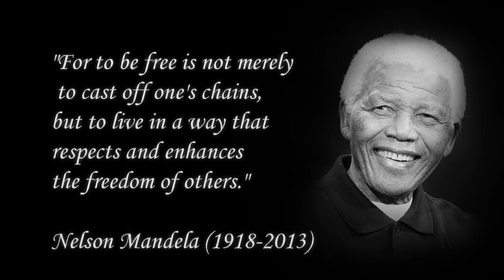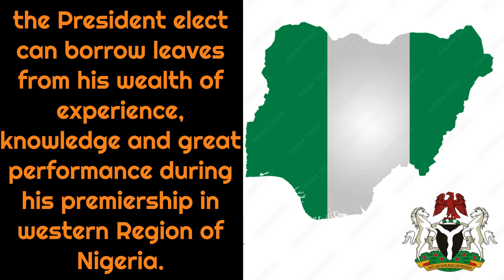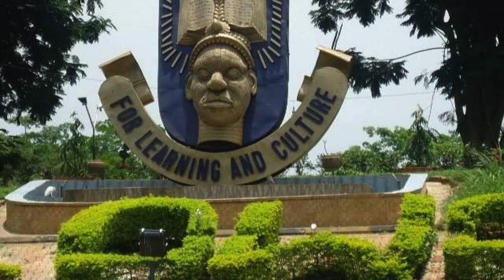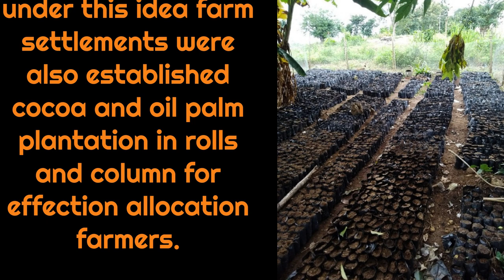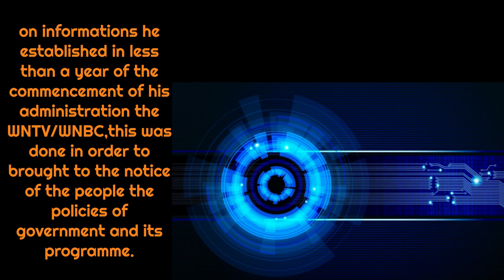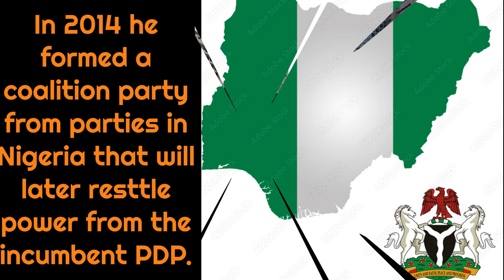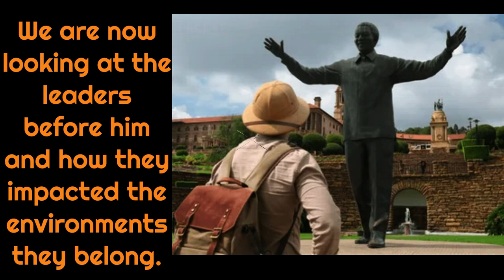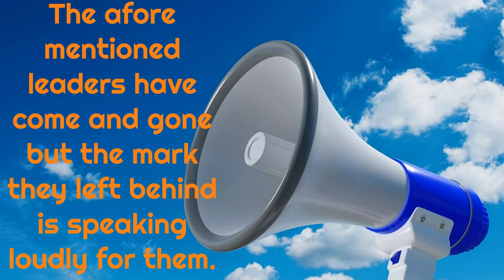THE 16TH PRESIDENT OF NIGERIA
Welcome to the Facts Life Channel, where we discuss the realities in political, geographical, historical, and documentary life, as well as the facts about life, in this video we discuss about, the leadership qualities in late Chief Obafemi Awolowo, Dr. Nelson Mandela in S. Africa, Abraham Lincoln in the United States of America, Julius Caesar in the Italian Romans empire.
the 16th president of America Abraham Lincoln, will the 16th president of Nigeria be the replica.